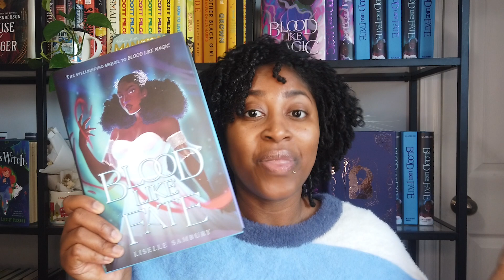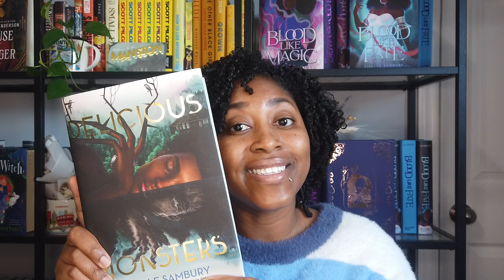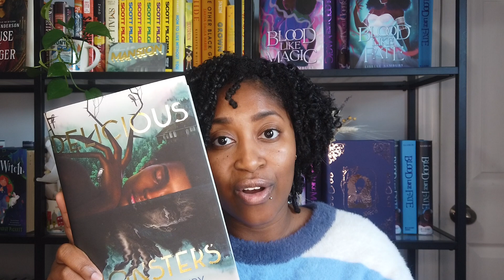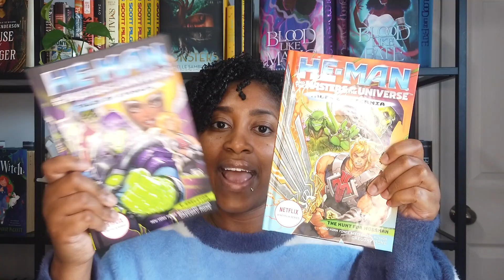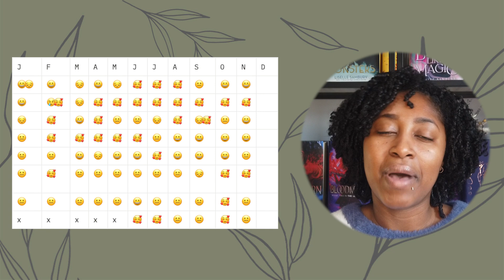Writing Projects Update: What I Did in 2022 & 2023 Plans [CC]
Starting off the new year sharing updates on the writing projects I was working on in 2022 and my writing plans and goals for this year.

Timestamps

00:00 - 00:57 Intro
00:57 - 08:17 What I completed in 2022
08:17 - 17:29 What I’ll continue to work on in 2023
17:29 - 22:10  Projects on hold
22:10 - 33:03 New projects for 2023
33:03 - 33:54 Goals for 2023
33:54 - 37:29 Sharing my writing feelings tracker

My unhinged vlog in which I wrote The Newlyweds in 8 days (aka what I meant when I said I wrote it fast 😅)

📘 BOOKS I MENTIONED (in this case, my books haha)

Please consider donating to the Indian Residential Schools Survivors Society, and educating yourself about the experiences of Survivors and their families and communities so we can help foster truth and reconciliation